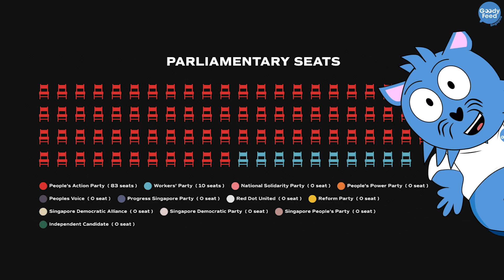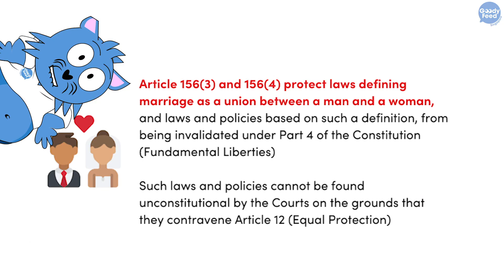Simplifying Why Bills Are Involved to Repeal Section 377A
The first step to repeal Section 377A is now initiated; so, why are bills and tables involved? Here’s a simplified explanation of how the repeal of Section 377A works.